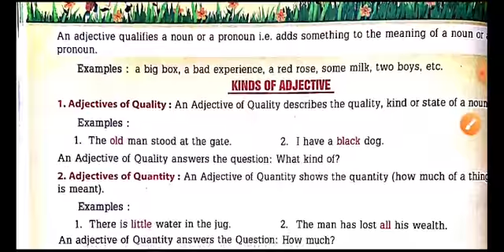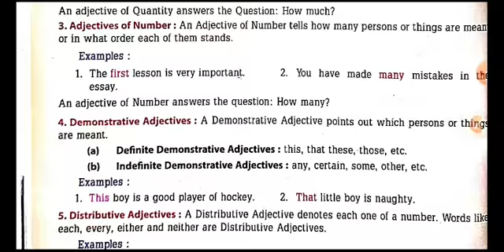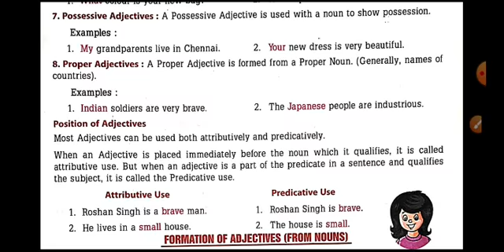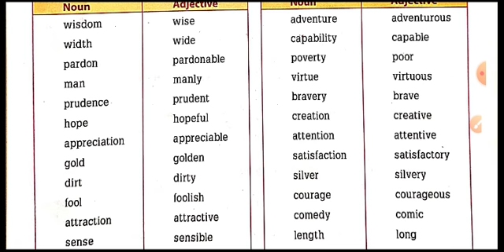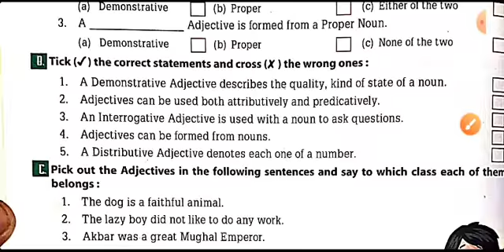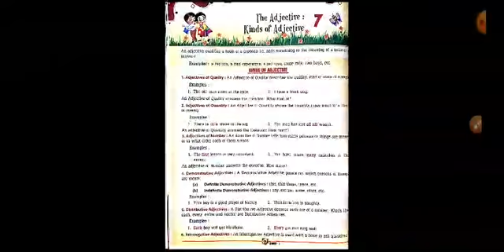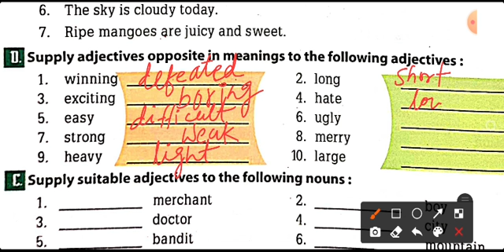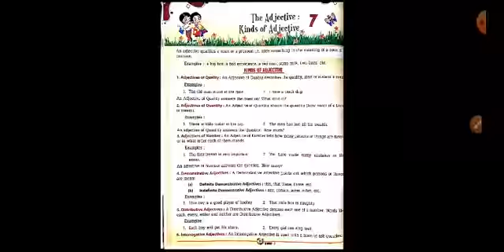English grammar class 7 ll chapter 7 ll Adjectives: kinds of Adjectives